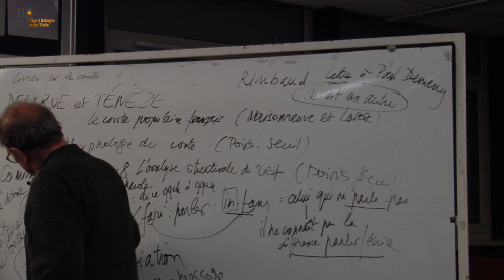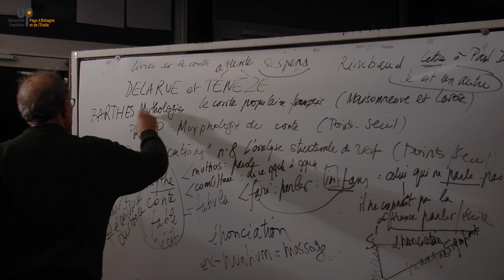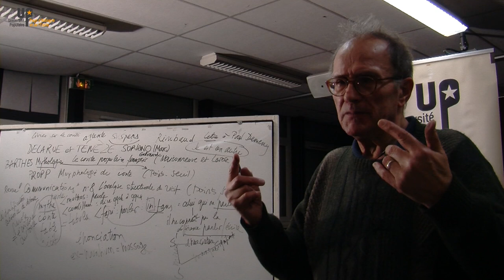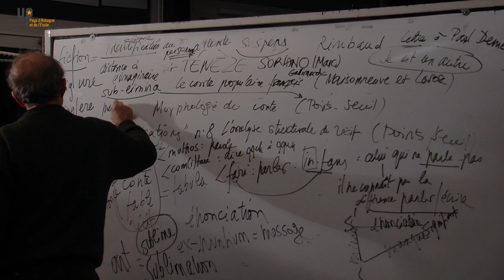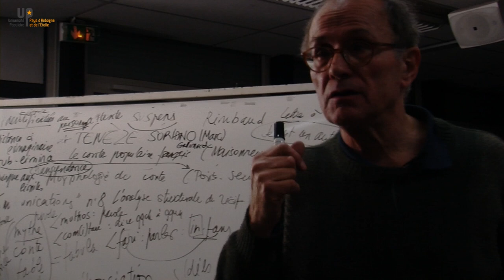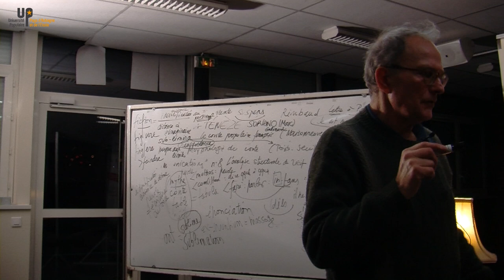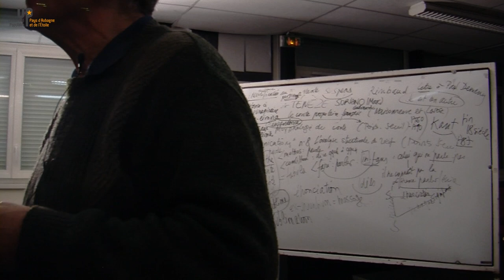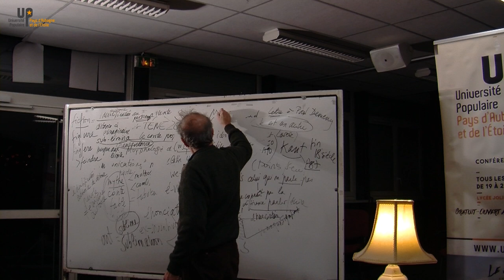Bernard Lamizet - Pensée et langage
19 12 17 - Sciences du langage
Université populaire d'Aubagne
uppae.fr